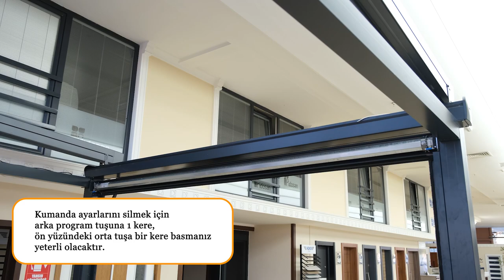GUILLOTINE GLASS / GİYOTİN CAM MONTAJI / eurasiawindowfair Turkiye 2024 / WAPP: 00 90 533 592 1543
GİYOTİN CAM BALKON MONTAJ / GUILLOTINE BALCONY INSTALLATION  (BELLA VISTA TEMİZLENEBİLİR GİYOTİN)
 TEMİZLENEBİLİR  GİYOTİN CAM BALKON ÜRETİCİSİ

أفضل بروفيل بي في سي تركي,صناعة نوافذ بي في سي تركيا,صناعة نوافذ upvc ونوافذ upvc التركية
Bellavista glass balcony,Bellavista guillotine,bellavista guillotine system producer,Bellavista guillotine manufacturer Turkey,Bellavista guillotine Turkey

најдобар производител на пвц прозорци мк
najdobar proizvoditel na pvc prozorci mk

Retail, Wholesale, Corporate pvc window producer Aline, Ankara, Turkey ( Istanbul Window Fair 2022)
Pvc profili Novi Sad,pvc profili Beograd, pvc profili Jagodina,Pvc profili Negotin, Pvc profili Nis,pvc profili Srbija
Pvc stolarija Novi Sad,pvc stolarija Beograd, pvc stolarija Jagodina,Pvc stolarija Negotin, Pvc stolarija Nis,pvc stolarija Srbija

EURASIA WINDOW  FAIR 2023 /11 -14  NOVEMBER 2023, ISTANBUL ,TURKEY- ALİNE PVC: STAND NO : 308 Wapp:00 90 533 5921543
fensterbau frontale 2024 Nürnberg Germany
Germany window fair Nuremberg 2024

Guillotine Balcony Producer From Turkey Wapp: 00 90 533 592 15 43,Montenegro,Serbia,Croatia,Macedonia,Germany,Kosovo,Spain,France,Romania,Bulgaria,Grecee,Azerbaijan

CLEANABLE GUILLOTINE  GLASS BALCONY SYSTEM PRODUCER TURKEY
TURKISH GUILLOTINE GLASS BALCONY PRODUCER IN TUYAP WINDOW EXHIBITON 2022 ISTANBUL
İSTANBUL TÜYAP KAPI PENCERE FUARINDA HALL 3 NO:308 GÖRÜŞMEK ÜZERE
GİYOTİN CAM BALKON NASIL MONTE EDİLİR?
HOW TO INSTALL GUILLOTIONE BALCONY SYSTEM?
Pvc profile producer , pvc window producer , Quality Turkish Pvc Profile producer ? Which is the best turkish pvc window producer ? What is the best Turkish pvc profile producer company ?
Turkish guillotine glass balcony producer , Turkish guillotine glass balcony manufacturer , Turkish pvc window exporter,Turkish pvc producer and exporter